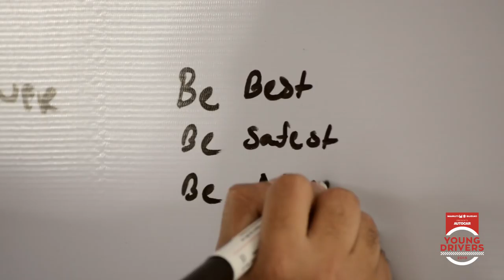Autocar Young Drivers 2015 | Meet The Young Drivers | Contestant Profile 09 | Autocar India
What does it take to be a Autocar Young Driver? Shivani Khungar and Kritika Khanijo explain.